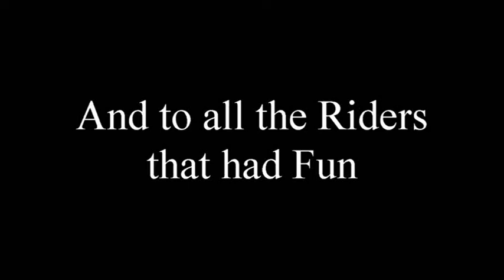9-27-2015 Sopiago Springs Resort Chestview BMW R1200GSA